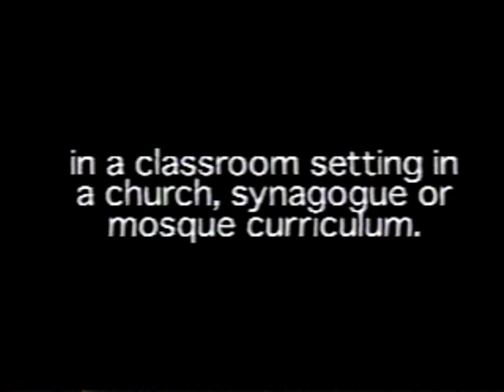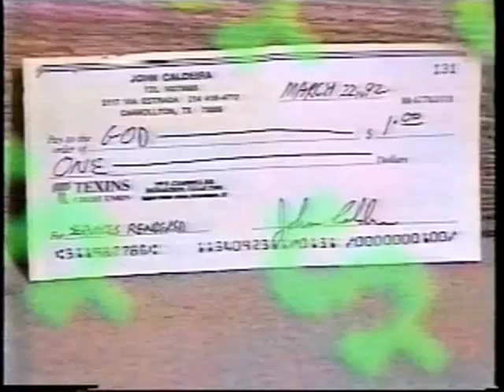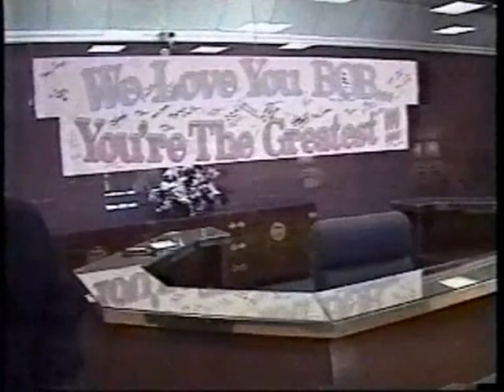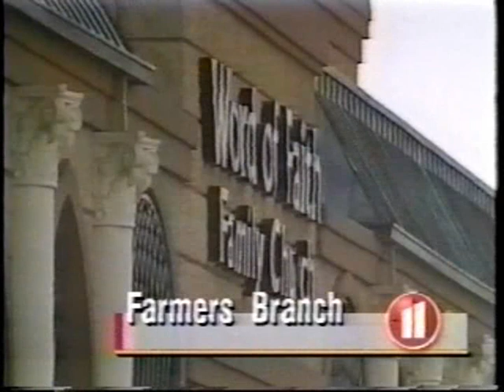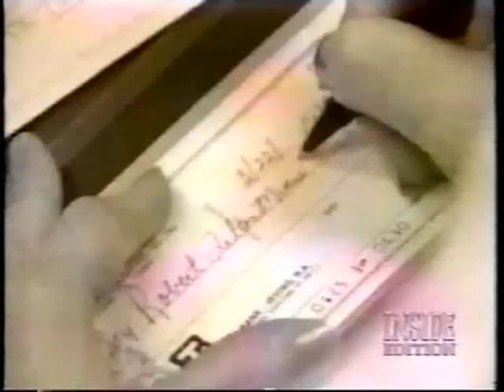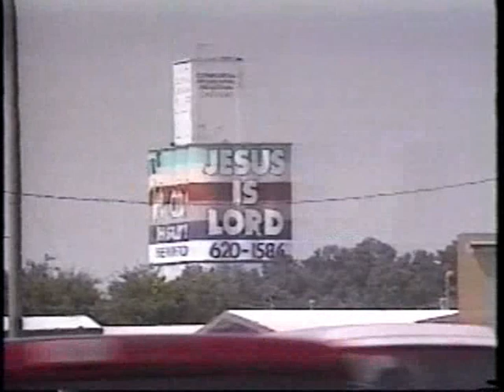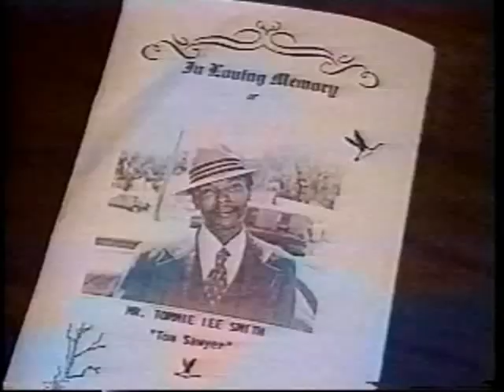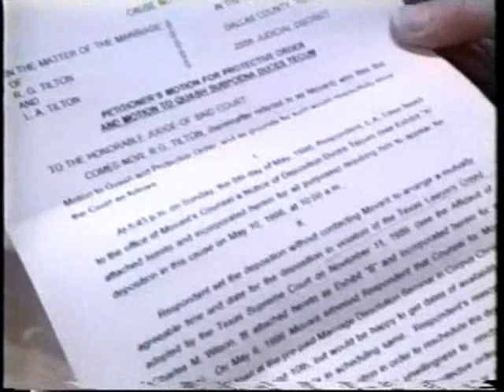TV Preacher Robert Tilton's Gospel of Greed (part 9 of 11)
Ok, let's admit it. We all miss him. Sure, there's Jan & Paul Crouch and even Pray TV's "hair apparent", Pastor Benny Hinn but nobody, nobody, nobody can hold a collection plate up to "Brother Bob" Tilton. You know it. we know it. And most of all, he knows it.